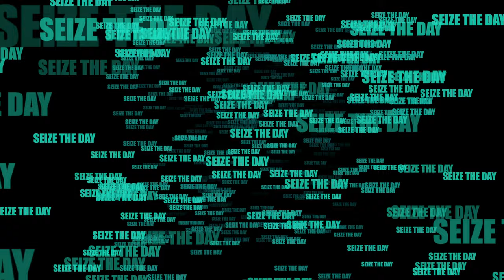Seize the Day Trailer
1 x 38 Min HD Action
Producer: Parsley Snaptz Productions
Year: 2022, New Release!
Theme: Surfing, Water
Audio: NON VERBAL
Subtitles: N/A
Synopsis
Seize the Day features some of the best surfers in the world surfing epic waves in California and Hawaii. With a fun soundtrack and friendly vibe Seize The Day will stoke any surfer. Some of the surfers include Kelly Slater, John John Florence, Griffin Colapinto, Nat Young and many more.